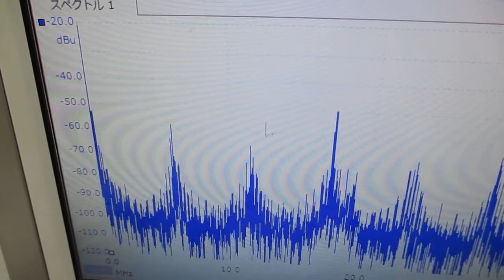オリジナル超音波実験（発振制御技術） Ultrasonic-labo